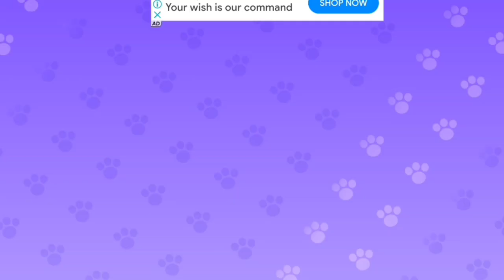LET ME GO TO THE BATHROOM! | TALKING TOM SHORTS | WildBrain Kids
my talking tom 2 magic show

my talking tom 2 buying all collections

my talking tom 2 trailer

my talking tom 2 mini games

my talking tom 2 pets colors

talking tom hero dash gameplay

talking tom gold run 2 gameplay

talking tom all games

my talking angela 2 gameplay

talking tom new game

my talking tom 2 part 1

tom

ben and holly's little kingdom witch competition

masha eo urso em português completo 2023

tom shorts

masha eo urso

talking tom

tom y sus amigos

talking tom and friends en español

tom loves angela

tom y jerry en español capitulos complete

all talking tom Shorts

caillou wildbrain

talking tom all game

talking tom en español

talking tom toys

tom 2

tom amigos

tom en Espanol

tom y angela en español

буба новые серии 2023 года

Description

funnycartoon #

funnycartoon

funnycartoons

funnycomic

cartoonstyle

animatedshow

characterdesigner

artworksinsta

kartunimut

photos

funnycartoon

chatacterdesign #

girlcartoon

Description

greatestcartoonpicture

tnycartoons

foryoupage

jakeandfinn #

adventuretime

pencilcarving

neworleans #

unlimitedhpink

downinneworleans

philipshuelights

funnycartoons funny cartoons #

animation

originalanimation

youtubeseries

animatedshow